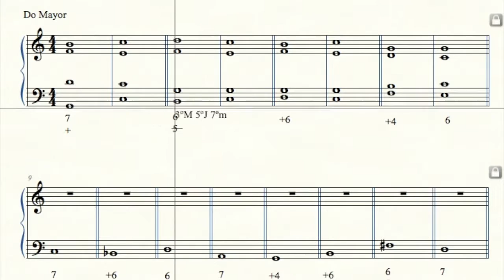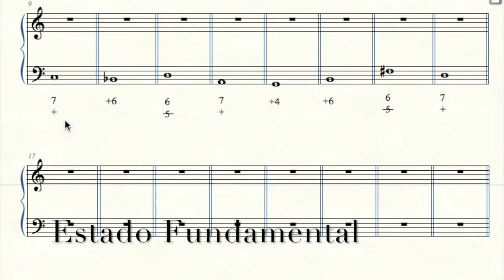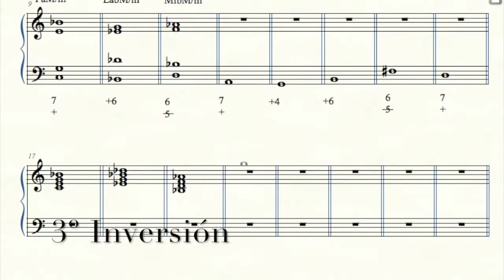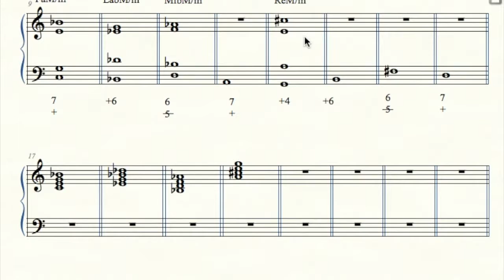Acorde de séptima de dominante (2º parte). Flipped classroom (armonía)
En este vídeo aprenderemos a averiguar qué acorde de séptima de dominate se trata según el cifrado.